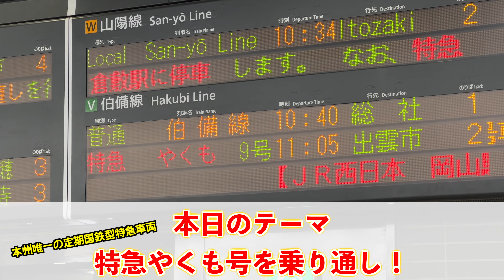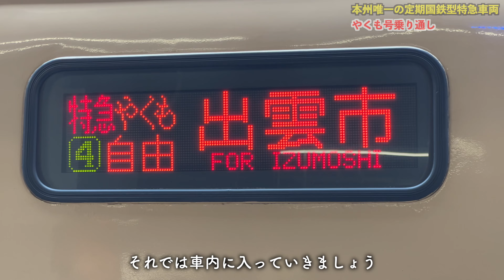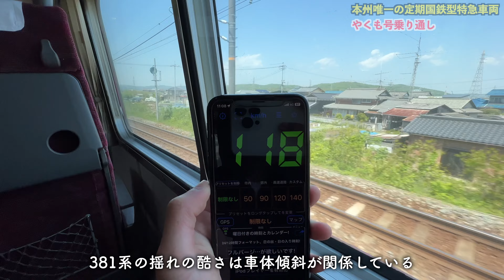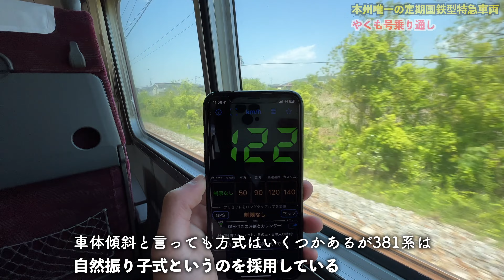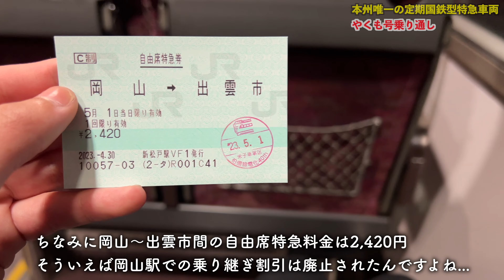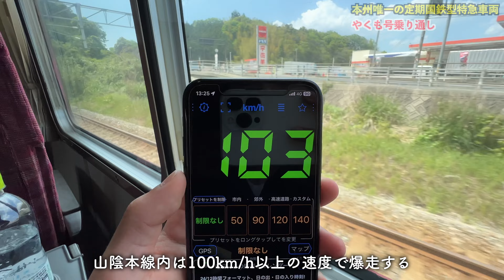【異次元】"爆揺れ特急"やくも号を乗り通してみた！！